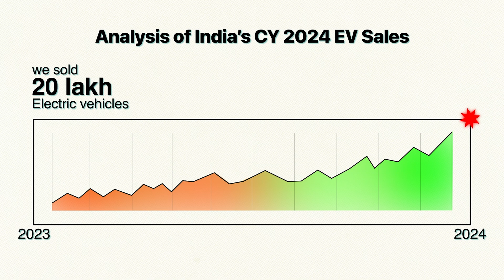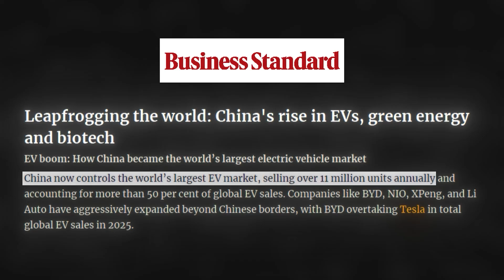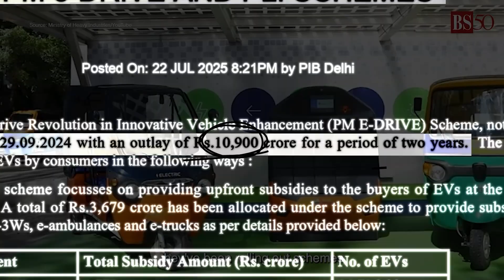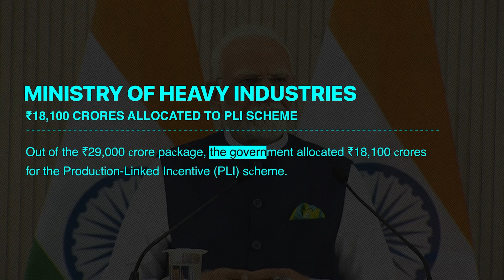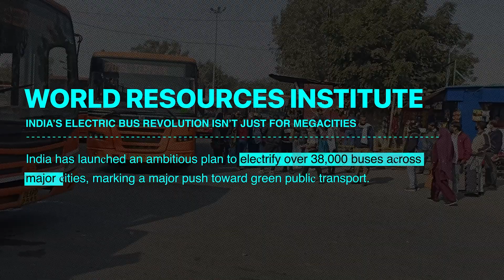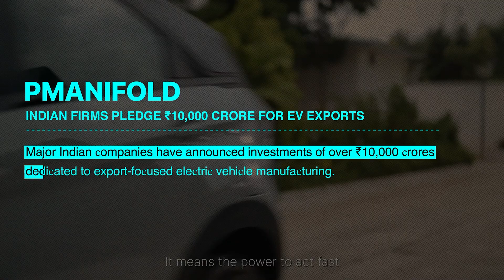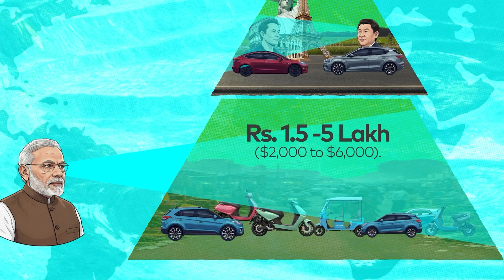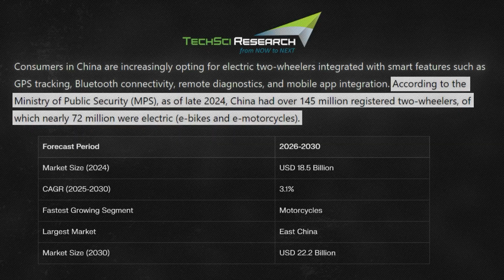How India will WIN the EV RACE Against China | The ₹29,000 Crore Policy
India just did something that even Tesla and BYD couldn’t — it built the EV market that actually matters. Last year, India sold 20 lakh electric vehicles, more than the US, and 95% of them weren’t cars. They were scooters and rickshaws built for real people.

This video breaks down how India pulled off the smartest EV strategy in the world — a ₹29,000 crore plan that focuses on affordable two-wheelers, local battery manufacturing, lithium mining deals, and electric buses that are changing how millions commute.

While Tesla chases luxury buyers and China builds for cities with perfect infrastructure, India is building EVs for the next 3 billion people — affordable, practical, and unstoppable.

Why two-wheelers and three-wheelers won India the EV game
The ₹10,900 cr subsidy engine for affordable scooters
The ₹18,100 cr PLI battery push and lithium supply deals
How 38,000 e-buses change habits and air quality
Export strategy for ₹1.5–₹5 lakh EVs across Asia, Africa, LATAM

The real bottlenecks: charging and service, and how to fix them